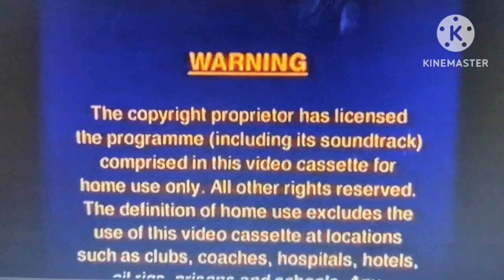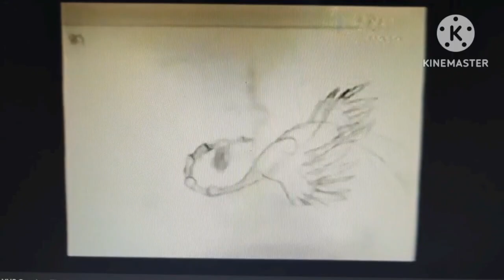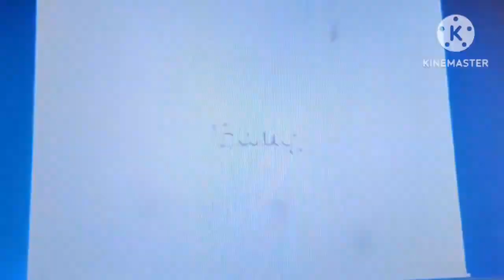Original VHS Opening: The Swan Princess: Barney Live in New York City (UK Retail Tape)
The Swan Princess: Barney Live in New York City (UK Retail Tape)